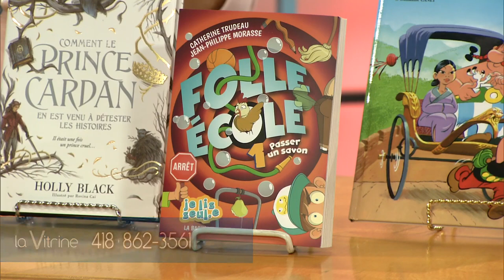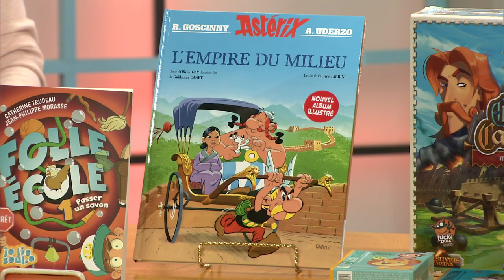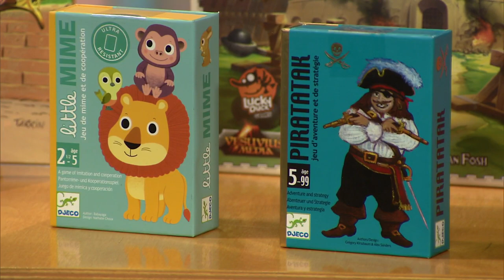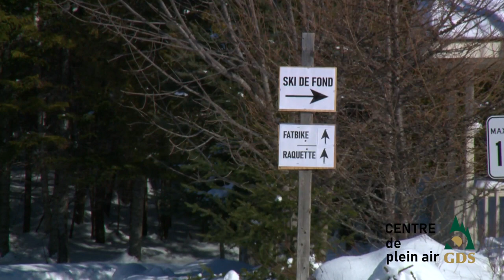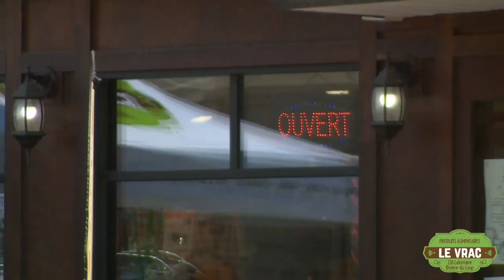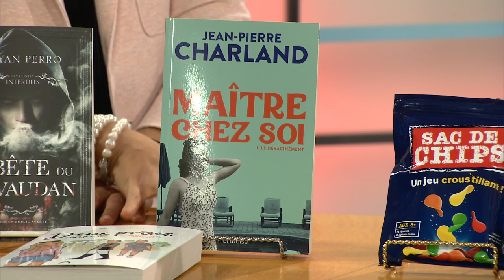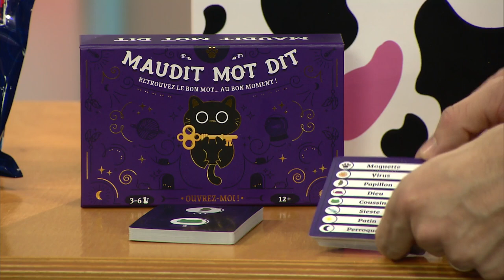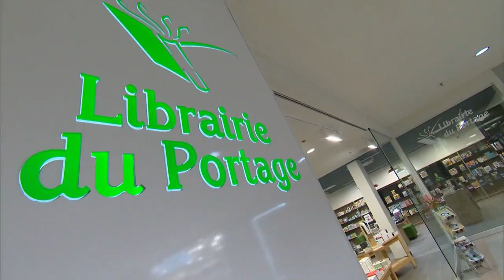La Vitrine 27 février 2023